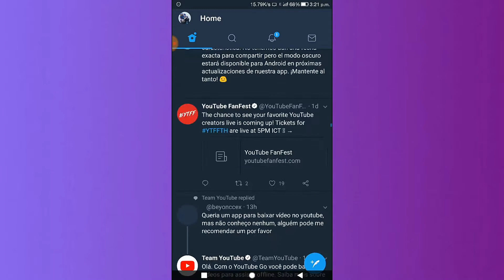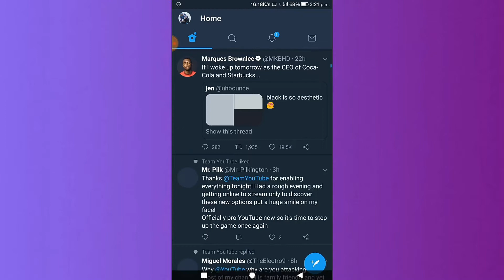How To Enable Dark Mode in the Twitter App for Android.....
Hey dosto hiii,
                        Aajke video me , me aapko dikha raha hu ke kaise aap aapke Twitter app ke andar Dark Mode/Night Mode kaise Enable kar sakte he..its very simple friends soo watch this video till end aur agar ye video aapko accha to jarur like aur share kar dena aur Channel

Twitter night mode
How to
How enable dark mode
Enable night mode in twitter
Twitter black Theme
twitter Settings
Twitter dark mode on

         ==LIKE==SHARE==SUPPORT==

THANX==FOR==WATCHING==GUYS

==STAY==TUNED==KEEP==SUPPORT==KEEP==WATCHING==

BY333EEEEE

PEACE